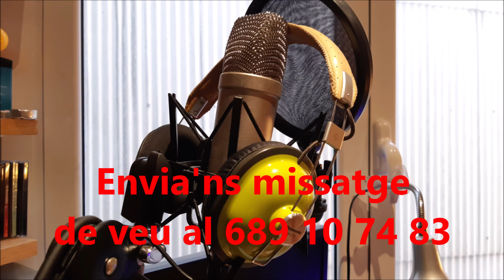El relleu musical del Rock'n'Classics arriba a L'Hospitalet de Llobregat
Nou capítol el relleu musical del Rock'n'Classics!
Esperem els teus missatges de veu al 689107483.

Esperem els teus missatges de veu!